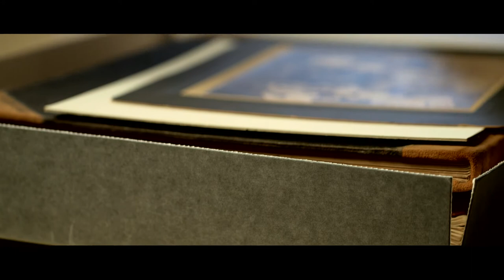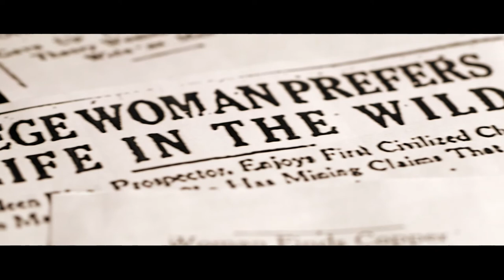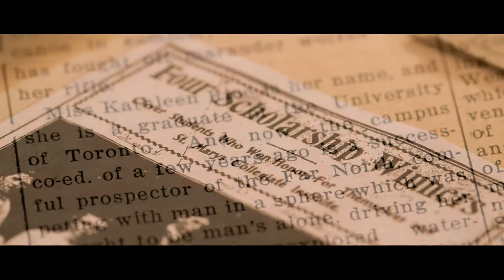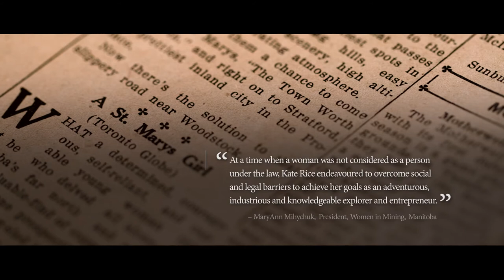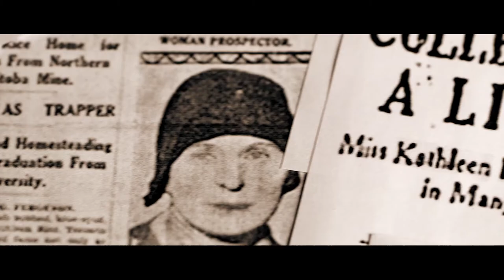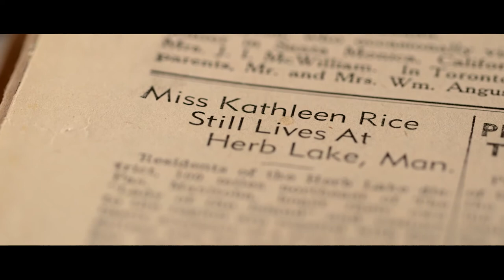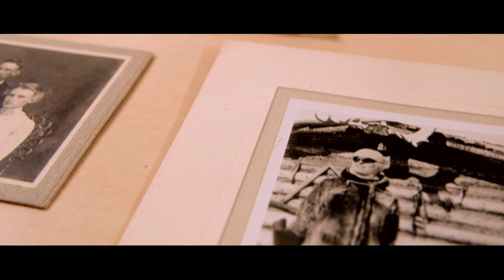Kate Rice, Inductee - Canadian Mining Hall of Fame (2013)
A short documentary on the second woman inducted into the Canadian Mining Hall of Fame, Kate Rice. Against all odds and gender norms of the day, Kate Rice set out north with her team of dogs. She staked land claims and proved that women do indeed have a place in mining.

CREDITS
EXECUTIVE PRODUCER, Silverpoint Media Inc.

CINEMATOGRAPHERS, Josh Chan & Stan Yamashita

WRITER, Adrienne Sharp

EDITOR, Jennifer Kidson